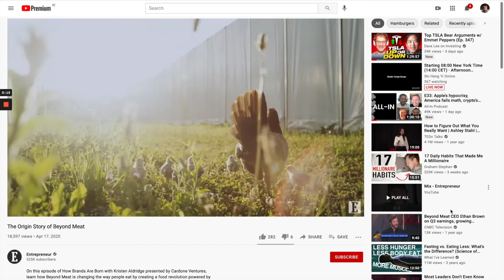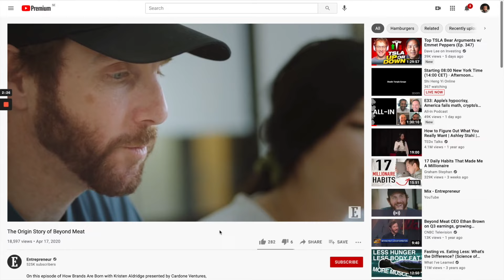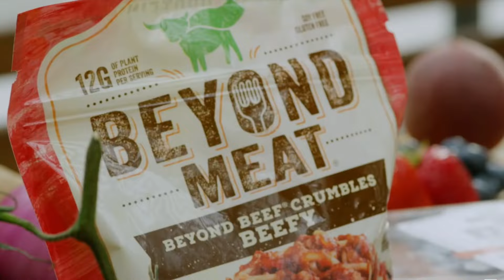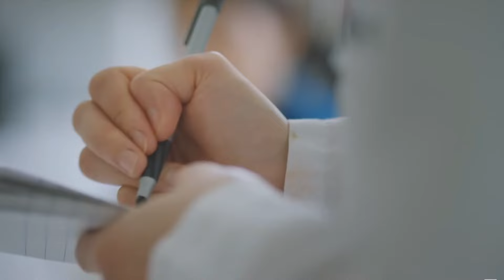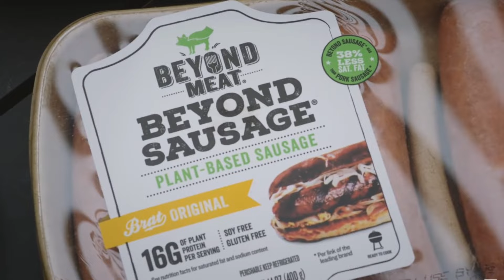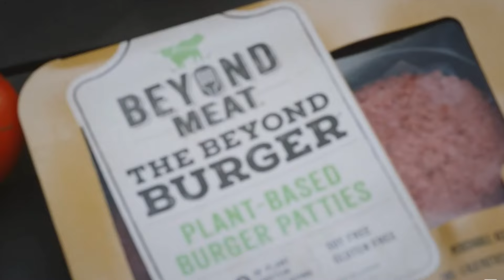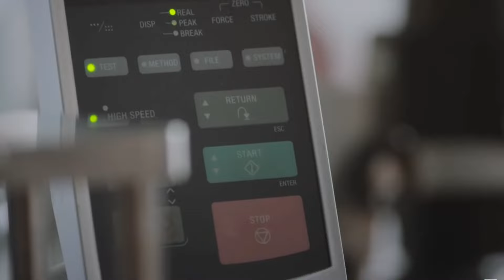Beyond Meat's Origin Story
In this little Nugget we find out more about how Ethan Brown started on his journey to build the Beyond Meat product and vision. We also find out a bit about the actual product, and if it is actually that overly processed as many seem to think.

Curious about a whole food plant based diet?

Why Beyond Meat and Tesla share the same story: A unique perspective on short sellers

TTCF showed some amazing revenue for Q1: A generational company in the making

Sold out of one position and bought more VRYYF (VERY): More Bullish than ever

I sold my car to buy more TTCF & BYND: The Path to Financial Freedom

Kind regards,
Jesse